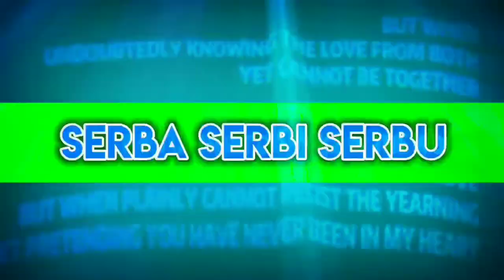Wisata keliling meja makan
iklan gojek Wisata keliling dunia